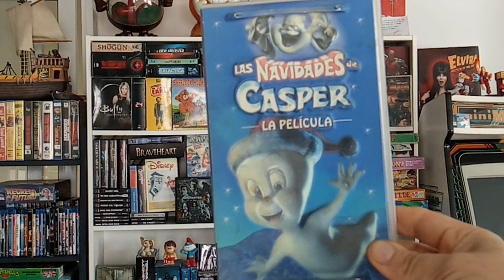NUESTRAS COMPRAS FRIKIS de Marzo!!!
Antes de que empezara el confinamiento teníamos varias compras ya hechas... así que aunque en Abril no habrá video de estos, si que podemos aprovechar ahora y enseñaros lo último con lo que picamos...